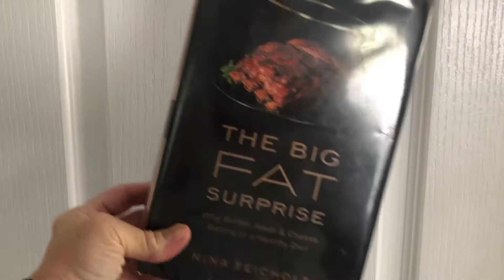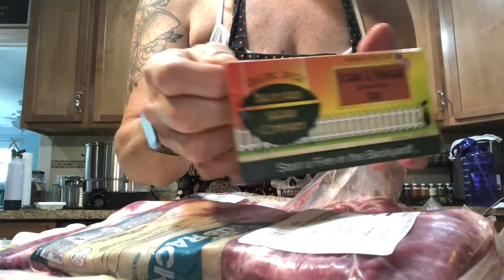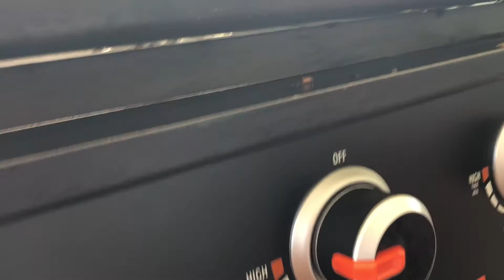How to can tomatoes | Root Beer Ribs | 24 quarts of canned tomatoes today | Vlog 7/13/2021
My blog post on canning tomatoes